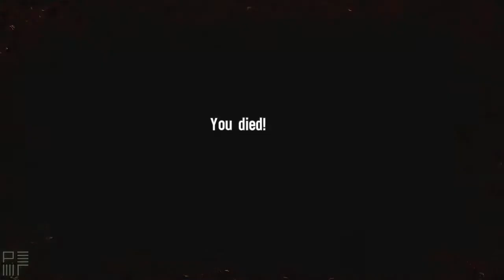Spec Ops : The Line // Blind Let's play #04 - Phosphorus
Warning : Some visual gore in this ep. might be a bit much for some viewers.

We quickly see the the greusomeness of war.

If you enjoyed this video please leave a like/comment it will really help me out!